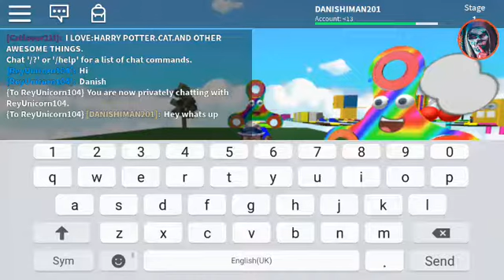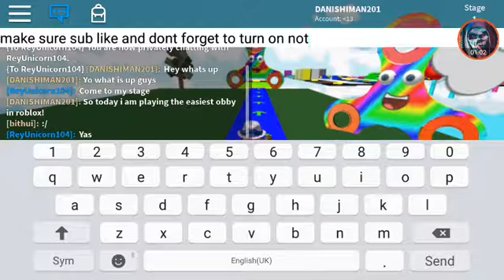Playing the Easiest Obby with my friend Rey! I got disconnected!